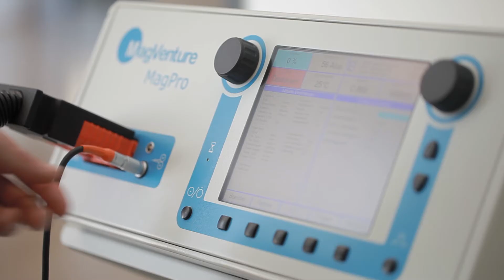TMS Labor - Max-Planck-Institut für Kognitions- und Neurowissenschaften Leipzig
Vorstellung unseres TMS Labors (Forschungsgruppe "Modulation von Sprachnetzwerken") im Max-Planck-Institut für Kognitions- und Neurowissenschaften Leipzig.

Regie & Produktion: Philipp Kuhnke
Schauspieler: Lisa Kunz, Ole Numssen, Tilo Zotschew, Philipp Kuhnke, Cornelia Henschel, Gesa Hartwigsen
Sprechertext: Philipp Kuhnke, Ole Numssen
Sprecher: Christopher Gaube

Glass Brain Animation: Neuroscape, UCSF.